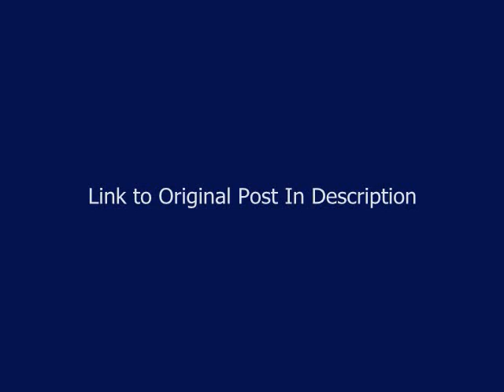Giant Dark Lines In Philadelphia Sky